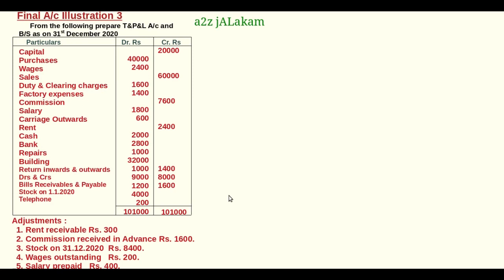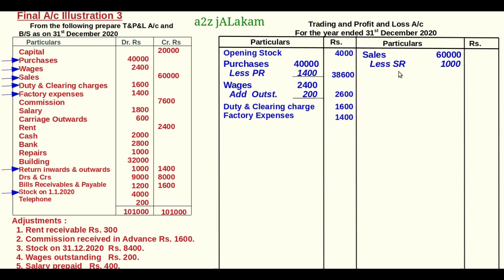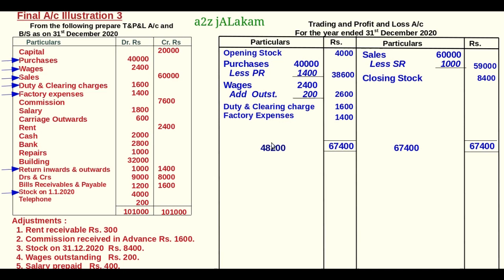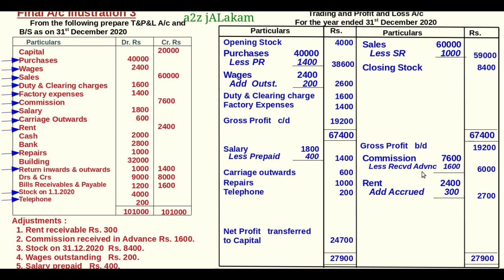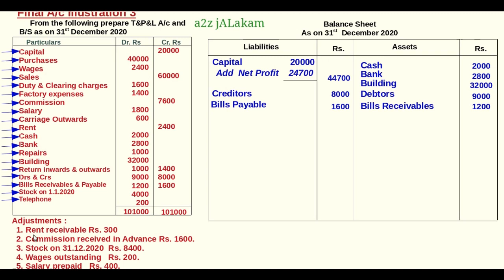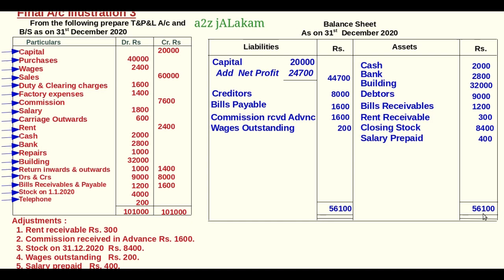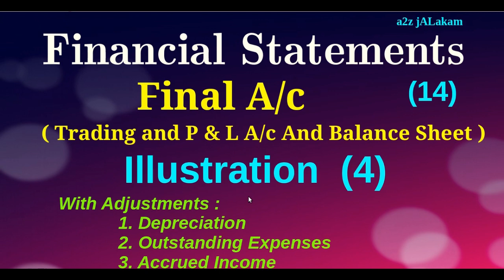Final A/c : Illustration 3 -with Accrued Income, Income Received in Advance, Prepaid Expenses etc.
+1 കൊമേഴ്സ്, CBSE,NCERT, +1തുല്യത കോഴ്സ്, B.Com, BBA, മുതലായ കൊമേഴ്സ് ക്ലാസുകളിലെ Accountancy വിഷയത്തിലെ എല്ലാ പരീക്ഷ കളിലും ചോദ്യങ്ങൾ വരുന്ന വളരെ പ്രധാനപ്പെട്ട ഒരു Chapter ആയ  FINAL ACCOUNTS / FINANCIAL STATEMENTS എന്ന പാഠത്തിലെ ഒരു പ്രധാന Topic ആണിത് ..

Previously Uploaded Classes
12. Final A/c : Illustration (2)
13. Final A/c: Illustration (3)
Accrued Income, Income Earned but Not Received